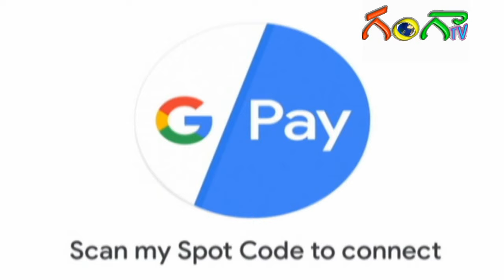కలిగినీడి వారి వివాహ రిసెప్షన్ వేడుక